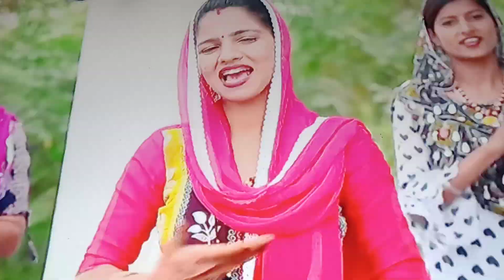(Geet)He m odh pahr pani jau dewar mera khada lakhawe he/Haryanvi lok geet